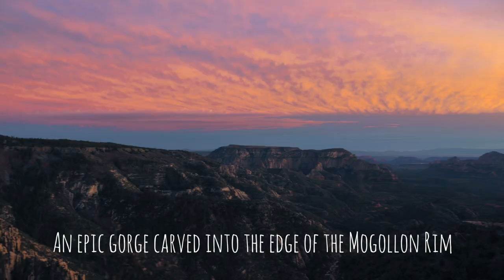City of 7 Wonders - Pledge Wild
Flagstaff’s Wild Places were Forged by Epic Geological Events.
GRAND CANYON
 NATIONAL PARK -
Earth’s Grandest Geological Showcase.
WUPATKI
NATIONAL MONUMENT
 - A Landscape of Legacies and Ancient Pueblos.
SUNSET CRATER VOLCANO
National Monument - The Destruction and Rebirth of a Landscape.
WALNUT CANYON
National Monument
 - Ancient Cliff Dwellings and Awe-Inspiring views.
SAN FRANCISCO PEAKS
 12,633 ft Elevation
 - Arizona’s Tallest Peaks are a Seasonal Spectacle.
OAK CREEK CANYON
Scenic Drive
 - An Epic Gorge Carved into the Edge of the Mogollon Rim.
COCONINO NATIONAL FOREST
1.856-MILLION ACRE
 - World’s Largest Contiguous Ponderosa Forest.
Pledge for the Wild In support of responsible tourism in wild places.